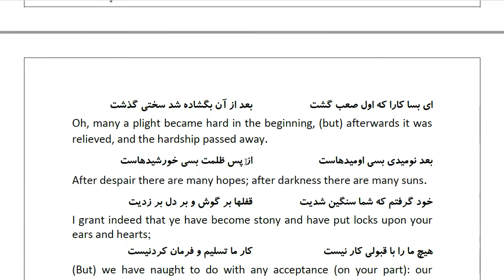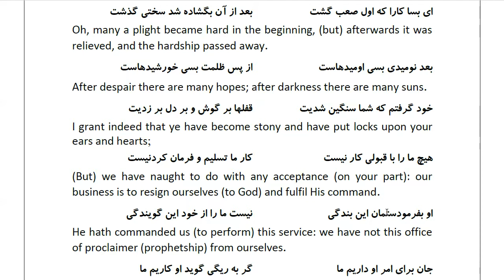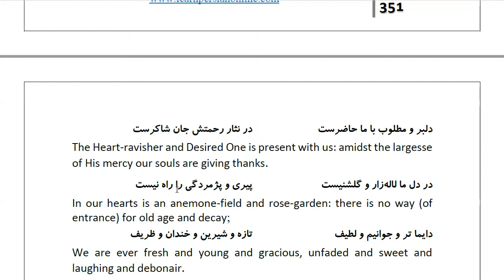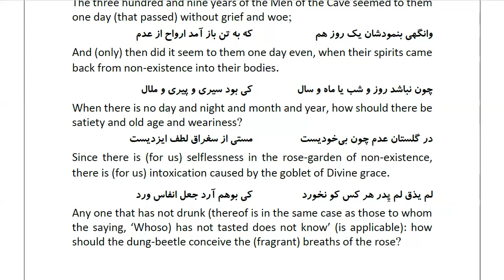Masnawi Rumi: In Farsi with English Translation: Part 425: How the prophets, on whom be peace